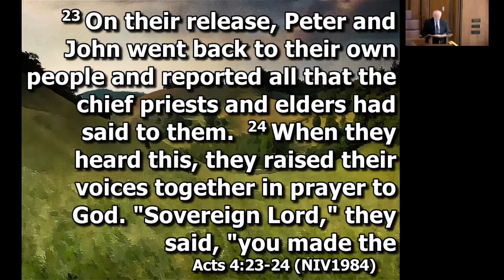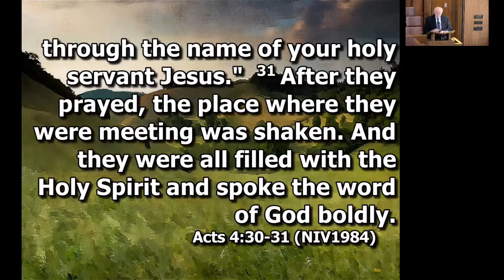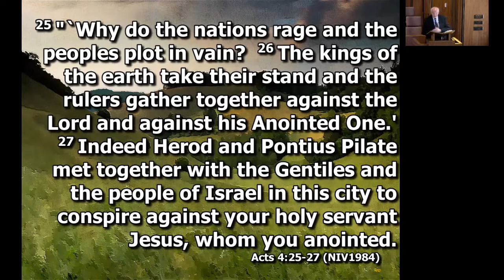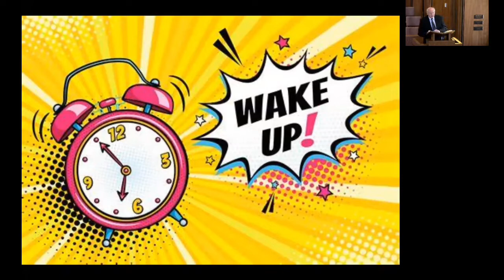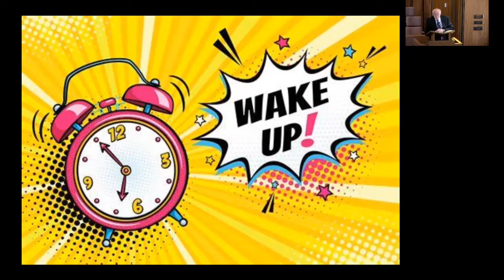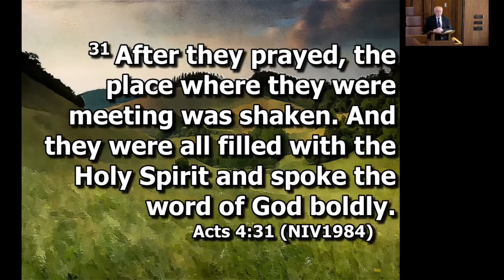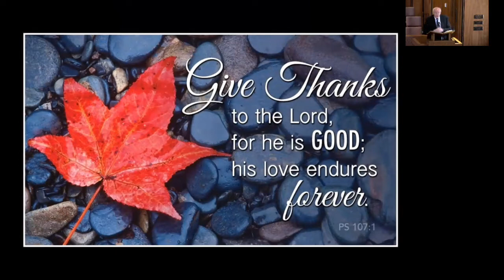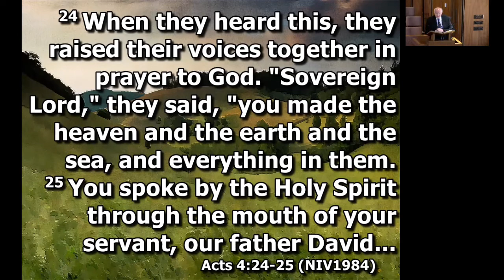“ENCOUNTERING THE LIVING GOD” February 20, 2022 - Pastor Scott Goodman - Acts 4:23-31